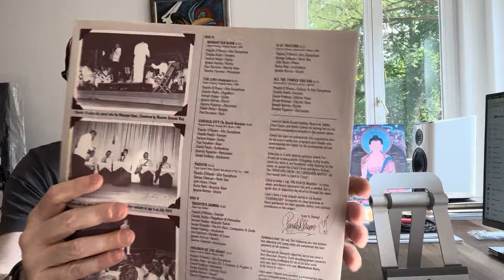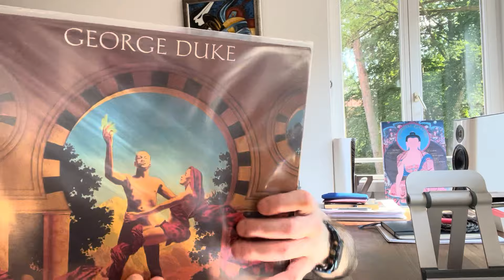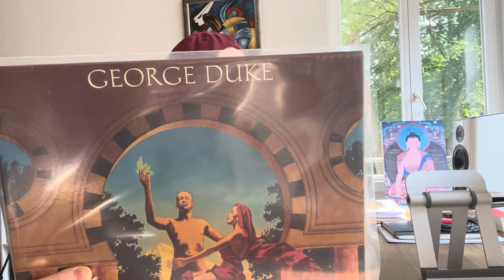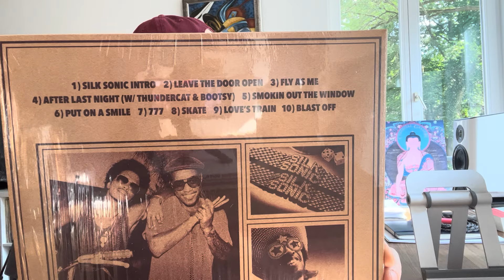7 great soul, funk, jazz and fusion legends from the 70s and 80s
I'm putting together some of my favorite records - 7 great, awesome legendary soul, jazz, funk and pop greats from the 70's and 80's. All records from my youth, at a time when you spent a third of your time listening to music with friends and chatting about artists and new albums. Legendary times that will never exist again and the music can never be reached at such a high level again.

1. Terry Callier "what color is love"
2. Donald Byrd "Blackbyrd"
3. SilkSonic - Bruno Mars & Anderson Paak
4.Lonnie Liston Smith & the Cosmic Echoes - Renaissance
5. Paquio De Rivera "Manhattan Burn"
6. George Duke "Guardian of the Light"
7. Brazil "Classics by the Brazilian Masters"